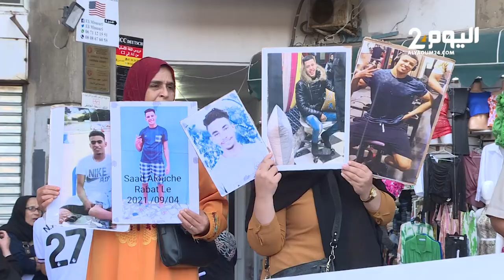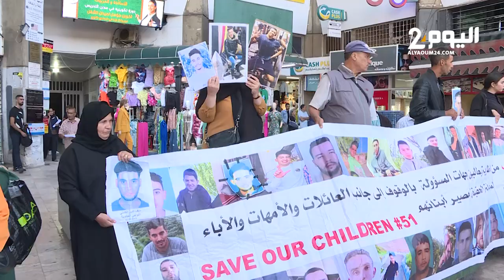عائلات مختفون ضحايا الهجرة السرية يحتجون بالرباط